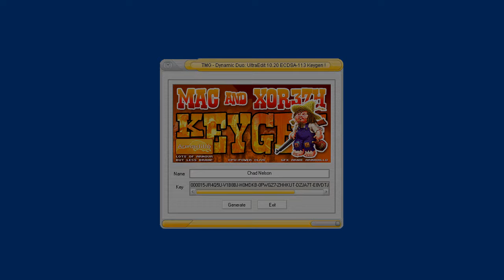TMG - UltraEdit v10.20kg (Armadillo epic fail ECDSA-113)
Full music by Kate Carpenter (Armadillo song)
Date: 05/06/2004
Credits: MAC and XOR37H